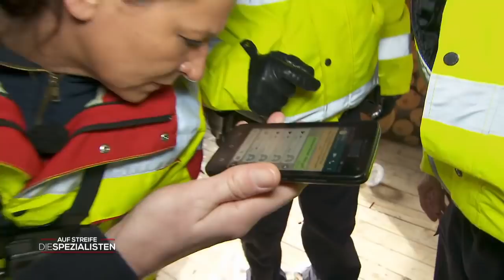Eileen & Kira nach Party vermisst: Sind sie mit 'nem Mann mitgegangen? | Die Spezialisten | SAT.1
Eileen und Kira kehren von ihrer ersten Partynacht nicht zurück. Als dann ihre Freundin bewusstlos auf einer Party aufgefunden wird und sich herausstellt, dass die Schwestern mit einem Fremden mitgegangen sein sollen, beginnt ein Wettlauf gegen die Zeit!